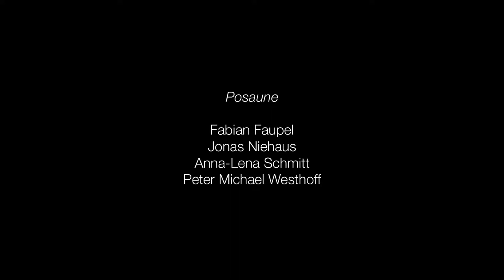Aaseerenaden 2018 - "MacArthur Park", Richard Harris, arr. P. Witte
Galaxy Brass

Trompete:
Anna Janisch
Lukas Ketter
Dominik Schäfer
Leonie Wahl
Philipp Witte

Horn:
Nikolas Heynck
Mascha Müllejans

Posaune:
Fabian Faupel
Jonas Niehaus
Anna-Lena Schmitt
Peter Michael Westhoff

Tuba:
Daniel Aurich

Schlagwerk:
Pinchas Nürnberg

Leitung:
Alfred Holtmann